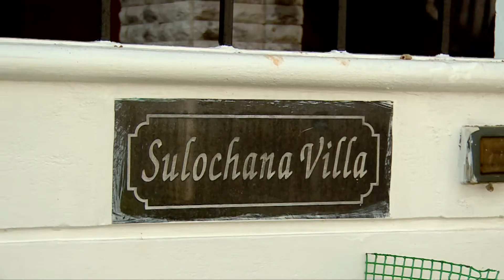Dad : Daughter's first love | Oruphoto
A loving father - daughter relationship was filmed and was given as a surprise for the bride. A beautiful gift planned by bride's mother for her loving daughter.